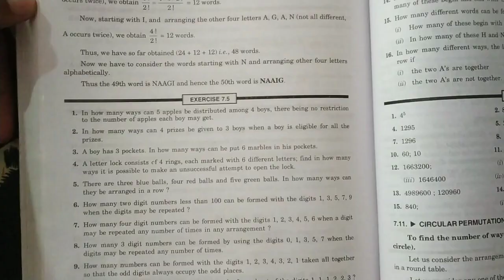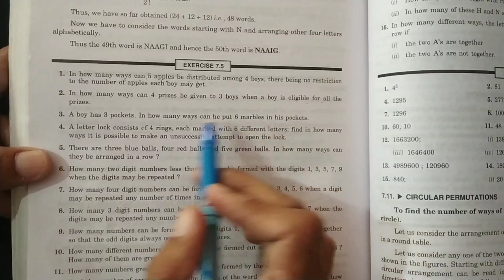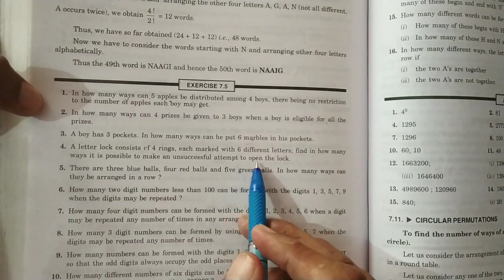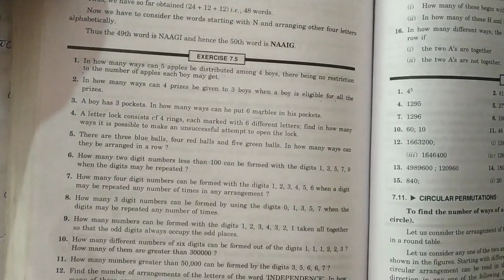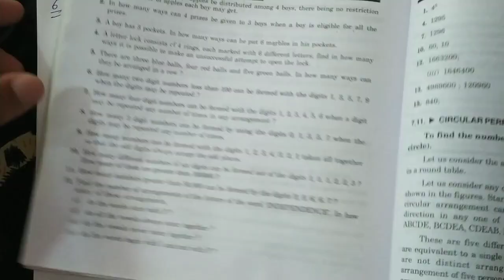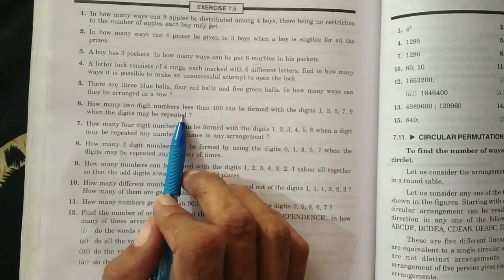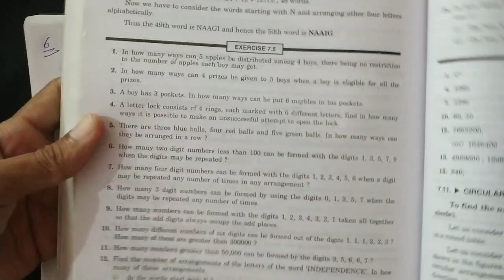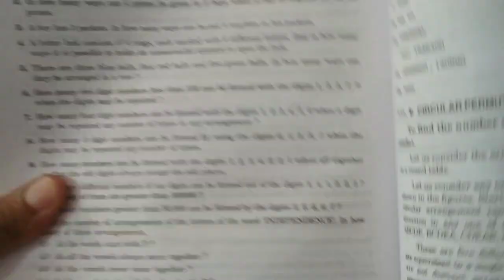[PDF] Permutations With Repetition | Exercise 7.5 | Class 11 | Q. 1 to 9 | Elements Maths & NCERT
Permutations and Combination | Chapter 7 | Exercise 7.5| Class 11| Elements of Mathematics and NCERT Mathematics | Hindi | By Sanjay Saini

MRM CLASSES

Class -11
Topic - Permutations with Repetition

Hello Everyone!

Tags -